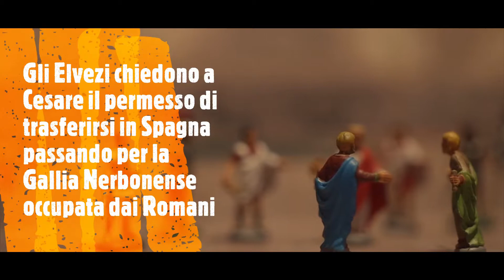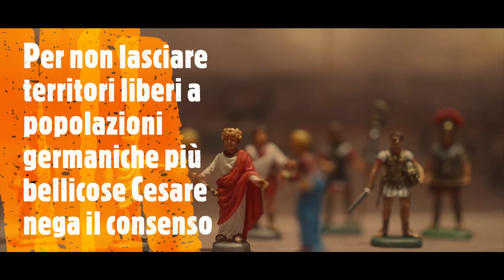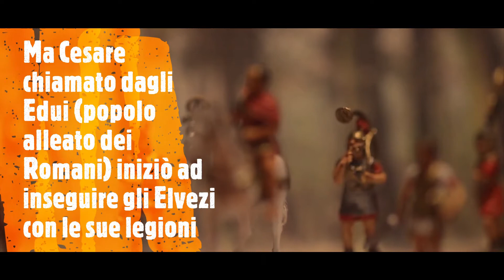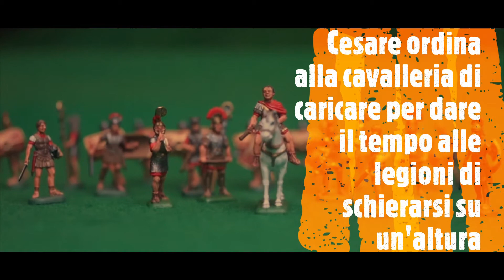Cesare in Gallia - 58 a.C. La battaglia di Bibracte. Caesar in Gaul 58 BC the battle of Bibracte.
L'inizio della campagna in Gallia di Gaio Giulio Cesare.
L'espansione di Roma in territori ancora sconosciuti.
Soldatini 1/72
Figures 1/72